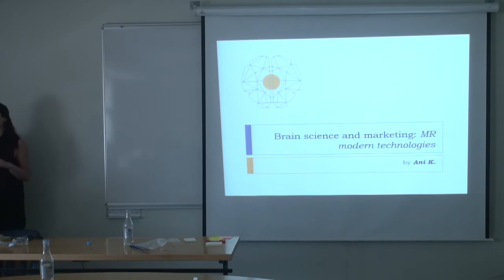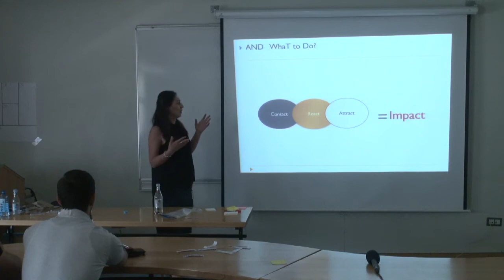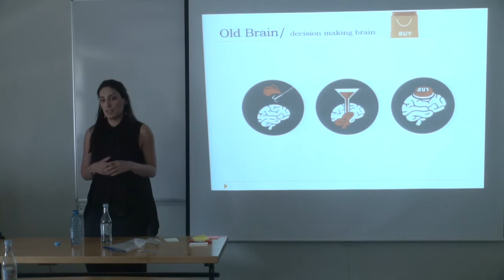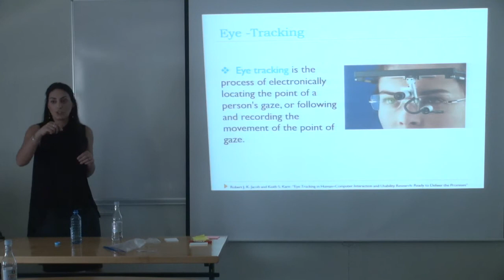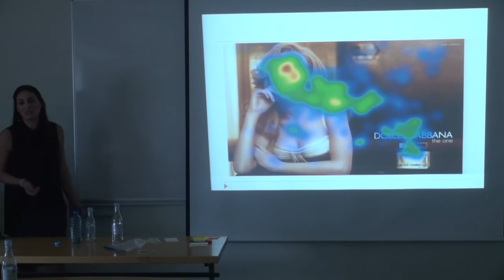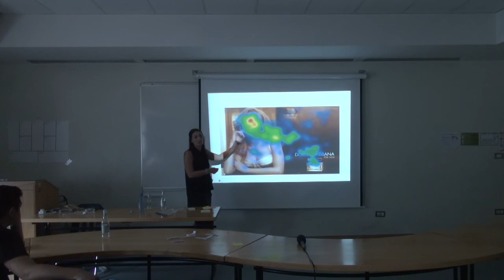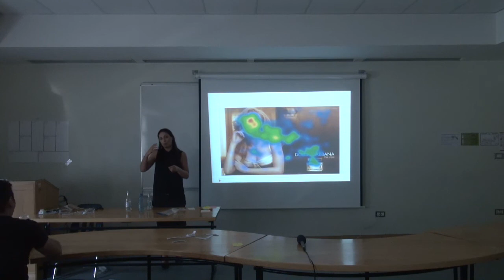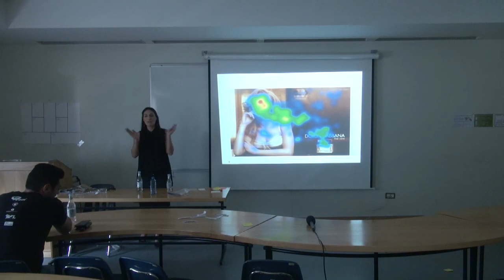Ani Kyureghyan Brain science and marketing. MR Modern Technologies